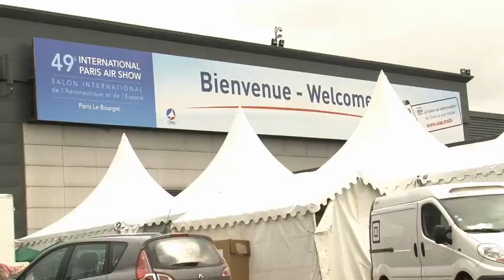GE at the Paris Airshow 2011 | Steve Fulton | GE Aviation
Learn about GE at the Paris Airshow 2011 from Steve Fulton, Technical Fellow, GE Aviation. Watch video of his experience at the Paris Airshow. GE is committed to the aviation industry.